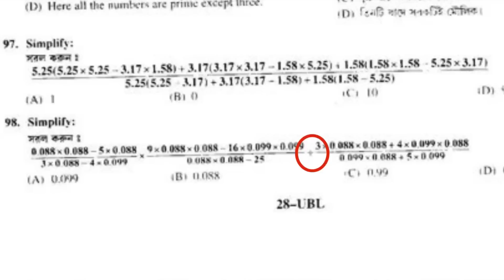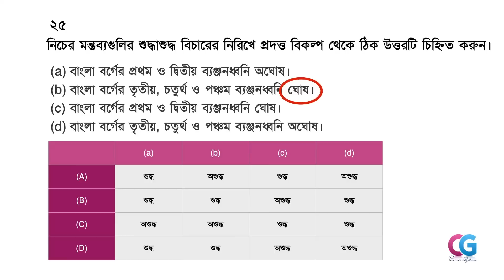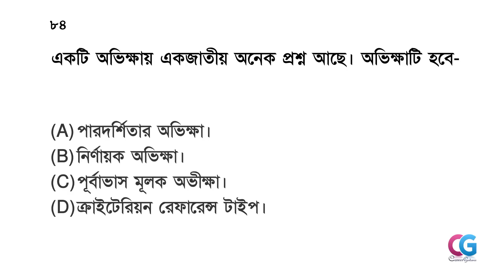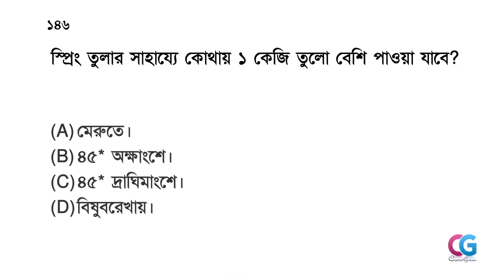প্রাইমারি ২০১৭ টেট প্রশ্ন ভুল মামলা: কোন প্রশ্নগুলি ভুল ছিল? মামলার গ্রাউন্ড | চন্দন হাজিরা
প্রাইমারি ২০১৭ টেট কে কেন্দ্র করে একটি মামলা দায়ের হয়েছে। পিটিশনার হলো রাজু গাজী। আজ বিচারপতি অভিজিৎ গঙ্গোপাধ্যায়ের বেঞ্চে সেই মামলার শুনানি। দেখে নিন সেই ছয়টি প্রশ্ন ও তার উত্তর।